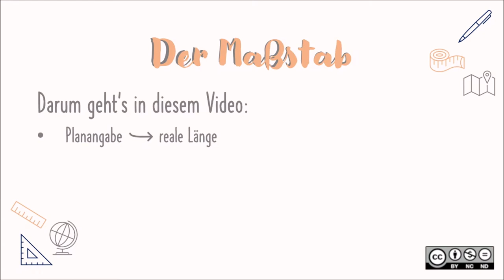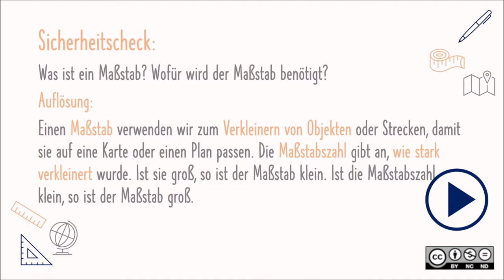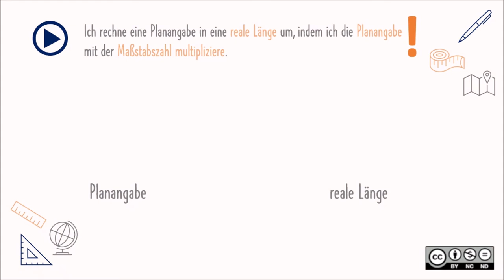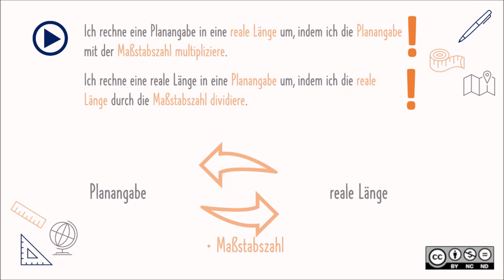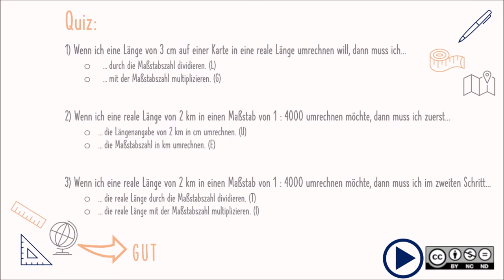Maßstab BASIC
Maßstab